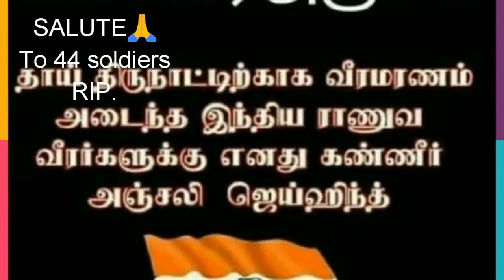pulwama terror attack#kashmir terrorism # காஷ்மீர் தாக்குதல்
pulwama terror attack#kashmir terrorism # காஷ்மீர் கொடூரம்
 நெஞ்சை பட பட வைக்கும் காஷ்மீர் கொடூரம்.
இதில் நம் தேசத்துக்காக உயிர் நீத்த தியாகிகளுக்கு, தலை வணங்குகிறேன். 🙏🙏🙏🙏🙏🙏🙏🙏🙏🙏🙏🙏